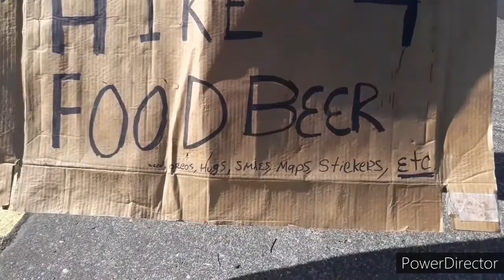Pacific Crest Trail: Be Like Water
But a few clips of water and the different forms  it takes on along the Pacific Crest Trail. The PCT is sourced by streams, creeks, rivers, puddles, ponds, lakes, snow, rain, hail, clouds, and public works, as well as other forms. Its presence and magnitude (and lack of) are the barometers of each year's thruhike- record-breaking, optimal , "year of the sobo."
It weights us down but not one of us is ungrateful when coming across a new source, even the terrifying, raging ones. When it has the potential to bring means to an unexpected end, it yet still induces a sense of life worth living. An ambrosia that sustains Life but requires frequency; tis a curse instead of a ever-lasting thirst that we must so seek to fulfill, more so than a drive that demands a weekend or once-in-a-lifetime.
Water is the essence of Life.
Life is the essence of moisture.
Watch the Throne